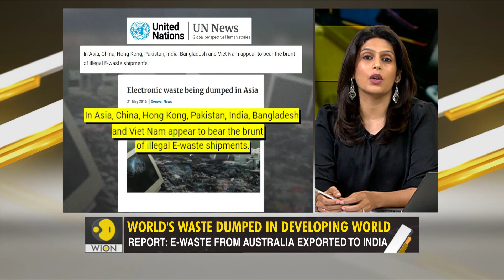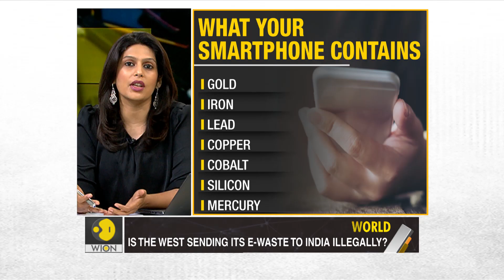Gravitas: Is the developed world trying to turn India into its dustbin?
Is the developed world trying to turn India into its dustbin? E-waste from Western Europe and Australia has been dumped illegally in India. Palki Sharma tells you how the toxic trash is poisoning our water, land & people.